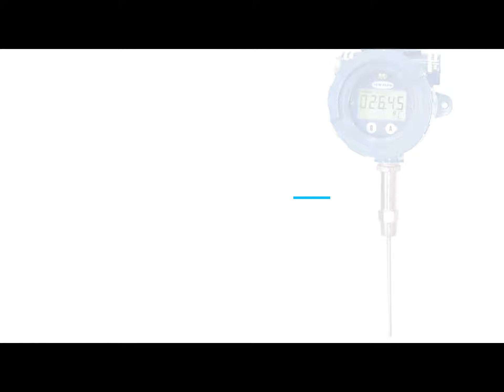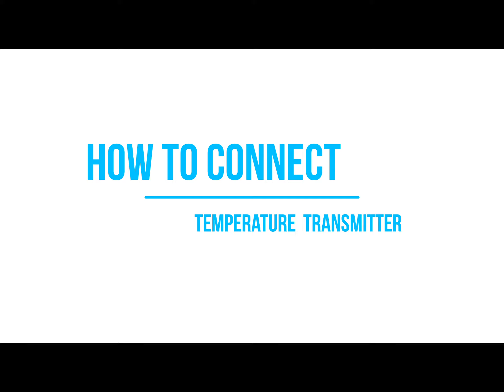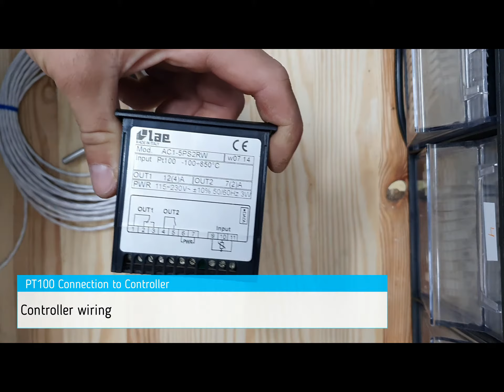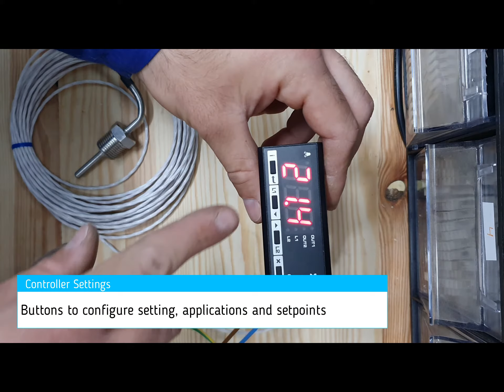How To Connect Temperature Transmitter - PT100 And Transmitter To PLC And Controller Connections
In this video we are going to talk what is a Temperature Transmitter, why do we need Temperature transmitter, and how to connect Temperature transmitter to PLC, Also how to connect PT100 to a Controller.
I am going to demonstrate a connection between Temperature transmitter to a  Siemens S7-300 Analog input Card, Also A Connection Of a PT100 To a controller.
At the end of the video, there is a bonus Video of Electrical Panel - PT100 connected to a 4-20mA Transmitters, That are connected to a Siemens PLC (In DCS System)

Please let me know if you have any questions or problems connecting a Temperature transmitter, i will do my best to help you!